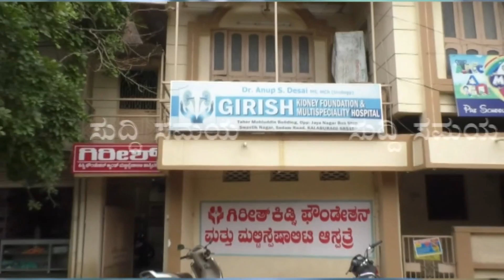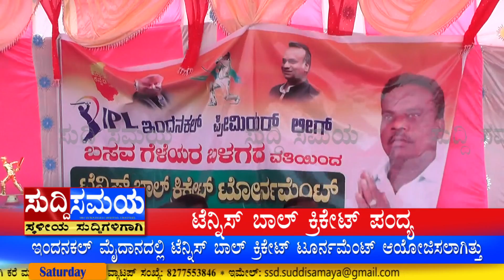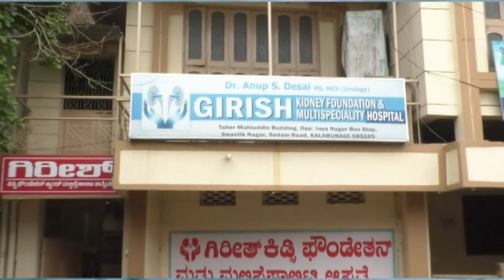SUDDI SAMAYA 26 FEB 2022